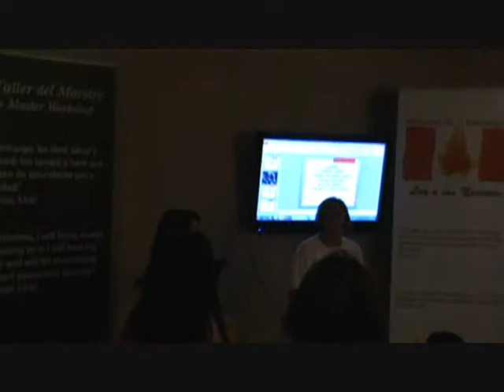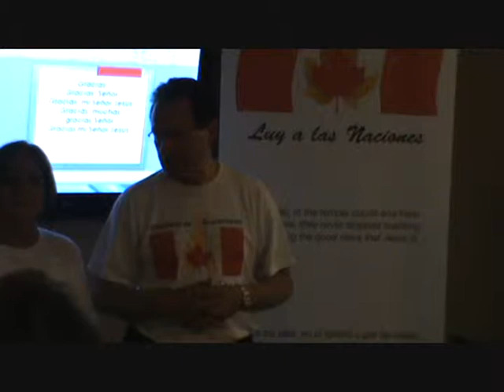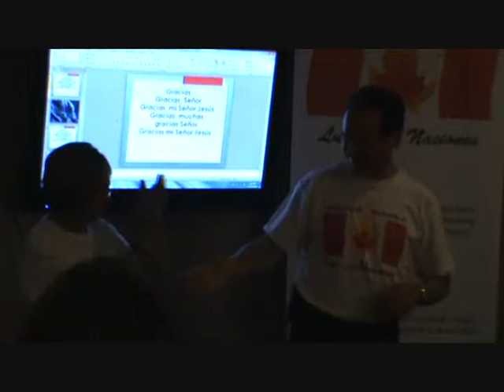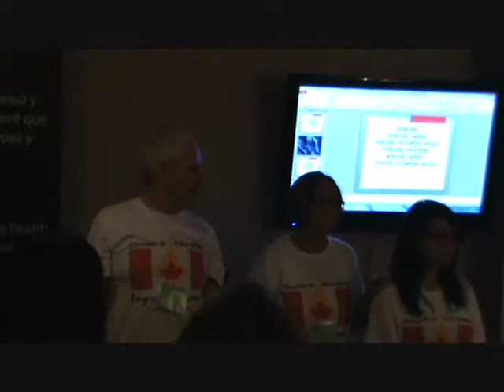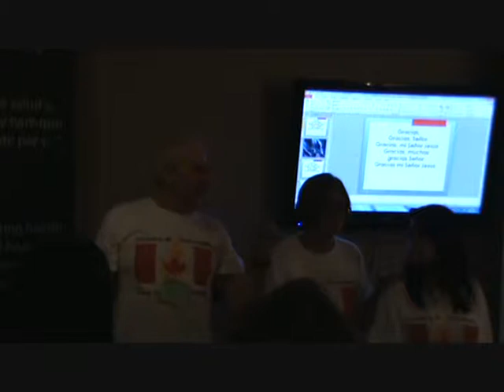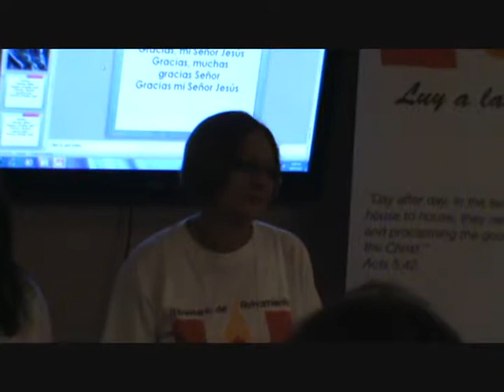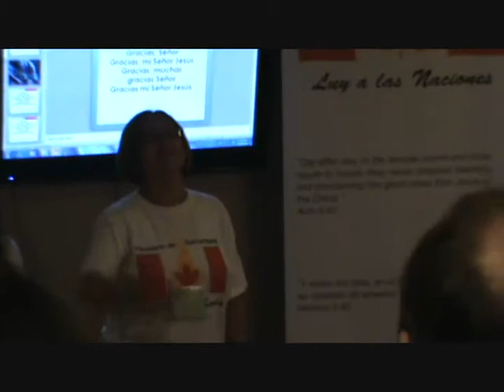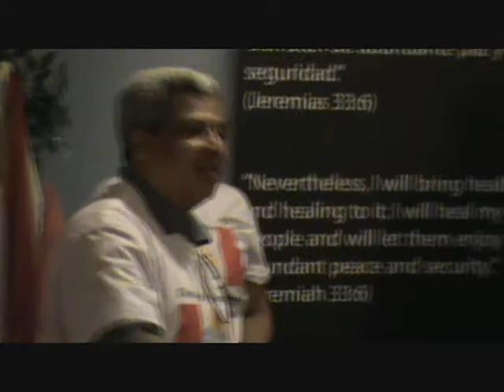M.Avivamiento.BALLON RIDE,05-19-12. DESPEDIDA Y TESTIMONIOS PASAJEROS.